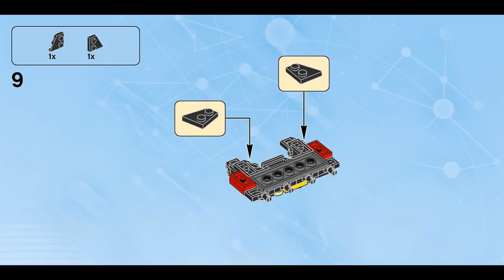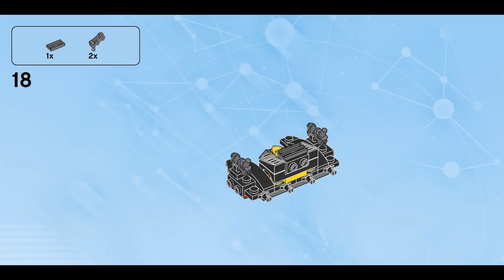Batwing (how to build) | LEGO Dimensions 71264